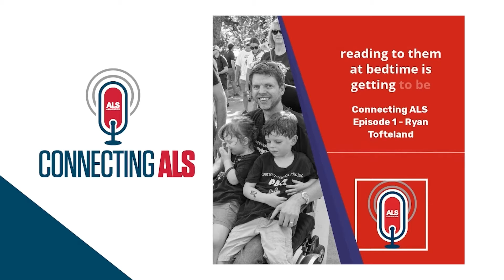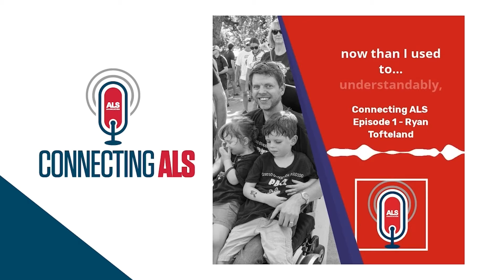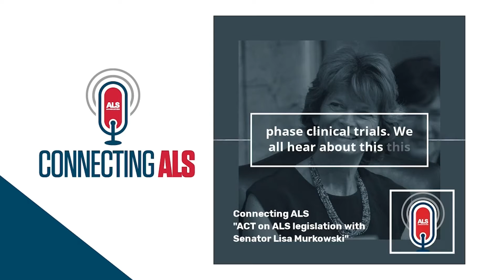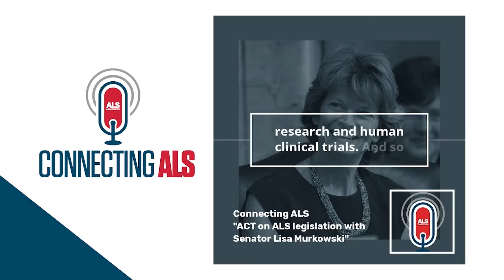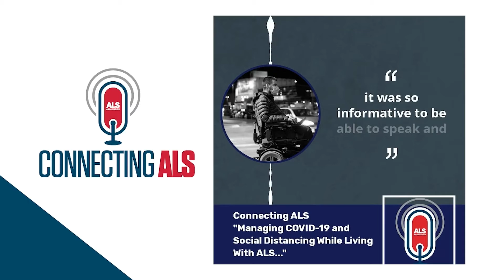Connecting ALS: Reaching New Audiences Through an Emerging Media Platform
Speakers: Mike Stephenson & Jeremy Holden